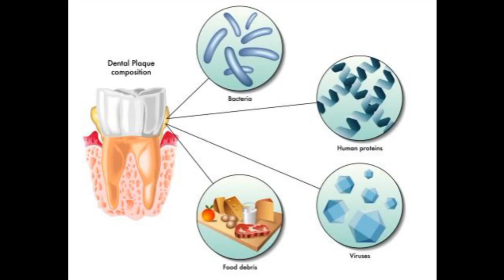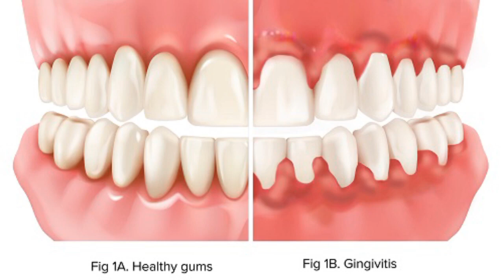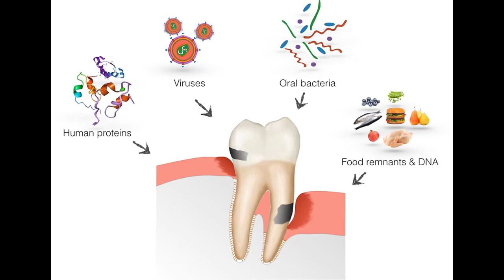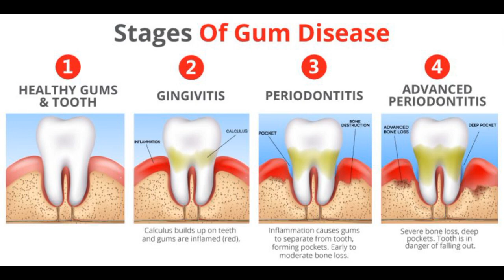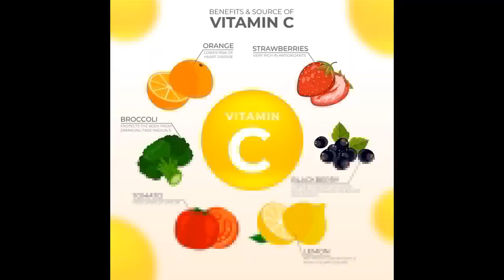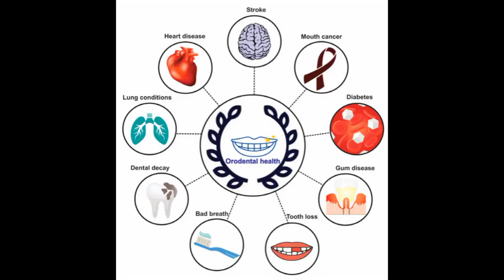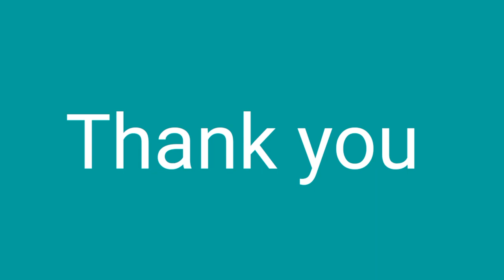मसूढ़ों की बीमारी को ठीक करें प्राकृतिक घरेलू उपाय I Defeating Gum Disease Home Remedies That Work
Hello friends,
Myself Dr. Sapna Sharma, Periodontist and Oral Implantologist practicing in Sector 2, Rohtak, Haryana in a practice named Dr. Sapna's Advanced Dental Care.

In this video I am explaining about:-
How to make gums strong and healthy again. I am also talking about how to make gums pink and how to make gums thicker.
I have talked about how to relieve gum pain and swelling; how to relieve swollen gums and how to relieve tooth gum pain.
In this video I have explained about how to keep gums healthy and how to keep gums from receding. I have talked about how to keep your gums healthy, clean, strong, pink, tight naturally. And I have explained about how to keep gums from bleeding.
I have given bleeding gums home remedy and  treatment options. And how to cure bleeding gums while brushing teeth and during pregnancy.
I have talked about gum swelling and disease treatment at home. I have explained gum pain relief home remedy, gum problem solution and treatment options.
I have also talked about pyorrhoea treatment and disease.

Is video me hum baat karenge ki masudo me sujan aur dard ka ilaj kya hai. Aur masude fulne ka kya ilaj hai.
Mene payriya ka ilaj aur payriya ka toothpaste bhi bataya hai.
इस वीडियो में मैंने मसूड़ों में इन्फेक्शन, दर्द और सूजन की दवा, और उनके लक्षण तथा घरेलु उपचार बताए हैंI

If you find this video helpful PLEASE